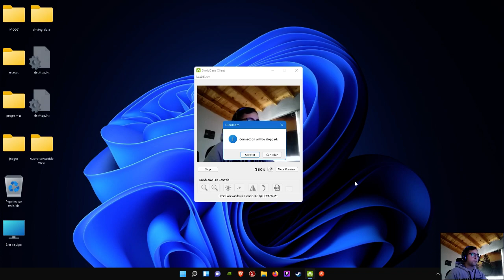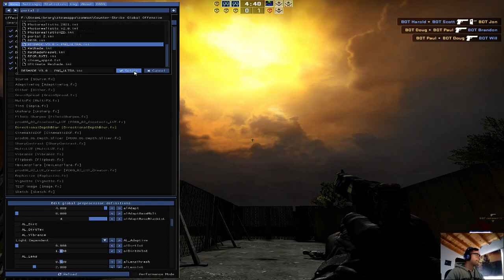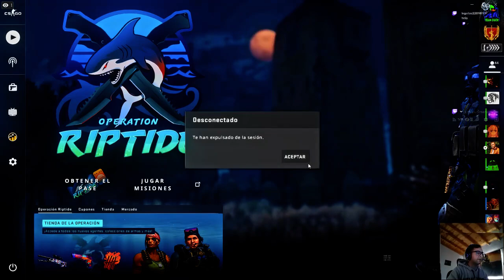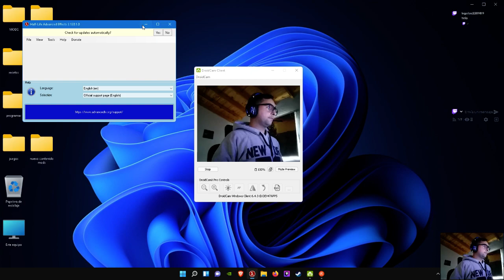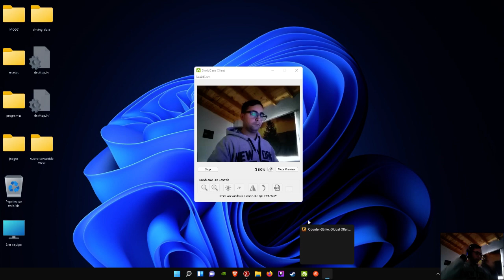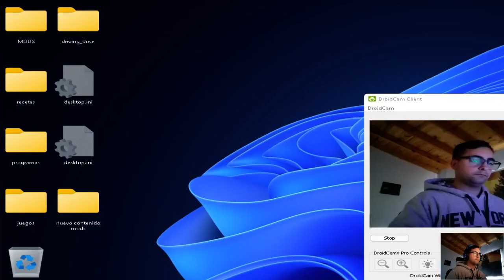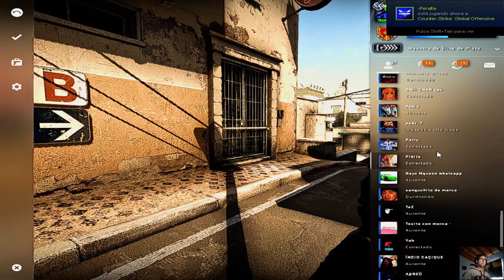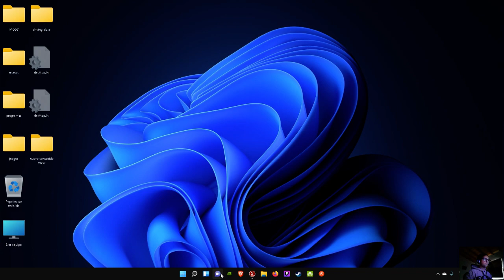configuracion de reshade en el cs go lo hize funcionar en el 2021 aun :)